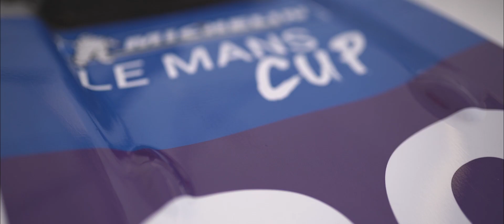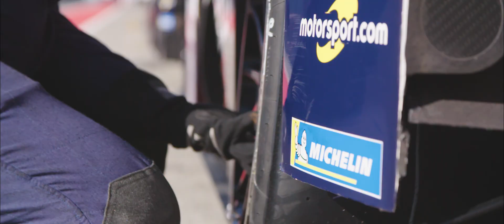ELMS 2019 Season Final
Reflect on the sights and sounds of our final race of the 2019 ELMS and MLMC races at Portimao